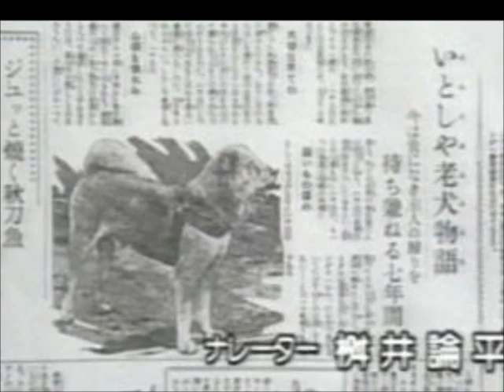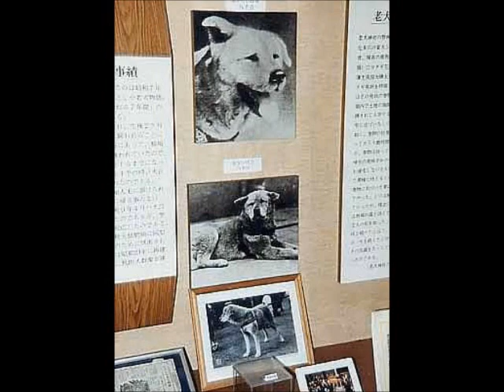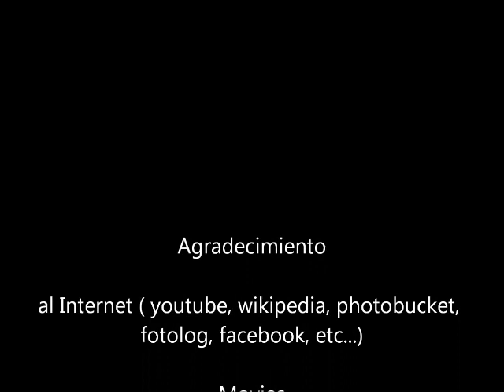Eisaburo Ueno y Hachiko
este amv es una historia de lealtad de hachiko a su dueño el profesor eisaburo ueno espero que le gusten
musica ending de natsume yuyinchou
hachiko tiene 2 peliculas (movie)
manga, libros, etc...
gracias a google, wilipedia, y muchas paginas que hicieron este amv posible.. thanks..